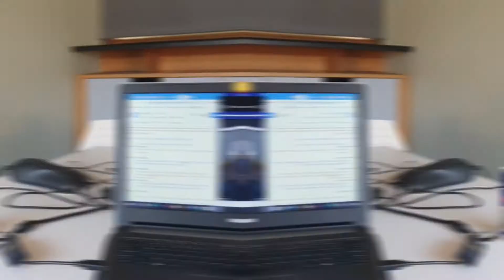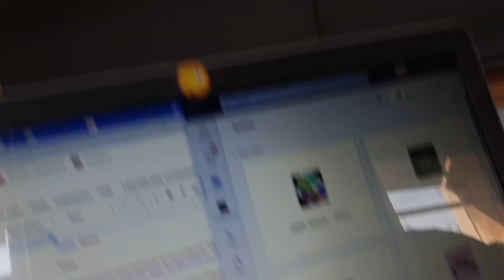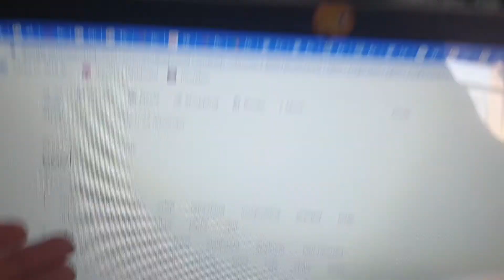BEHIND THE SCENES-podcast ft AMINA KASKAR| Day in the life| Architecture Student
The Friday following up on vlog 15.
Kiana and I interview Amina Kaskar for an interview - third year history project.I show parts that didn't make the podcast and the behind the scenes of recording our intro and outro as well as the set-up for the interview.